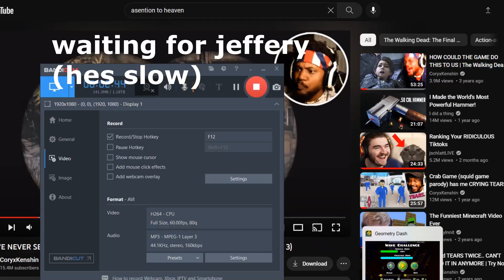three sweaty gamers play minecraft on a single tree - revisiting skyfactory 3 - part 1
favorite mod

skyfactory 3 also know as sf3

flyingspacedino (white noise bender)